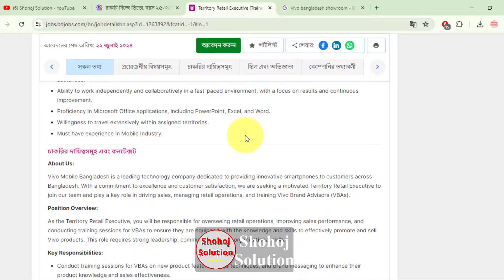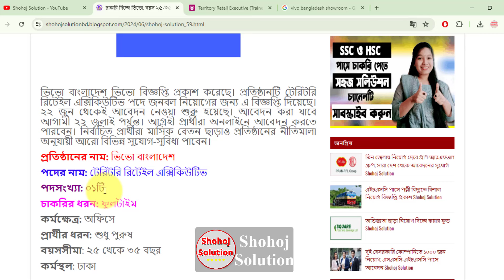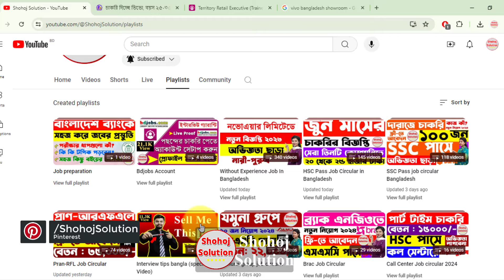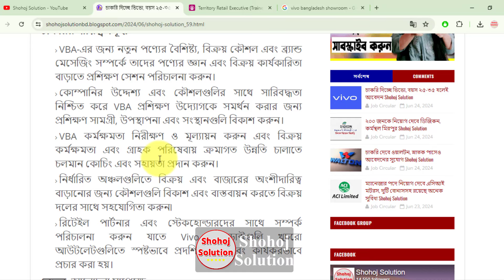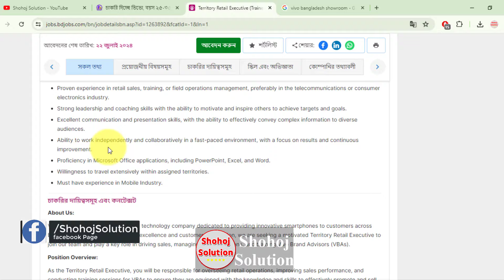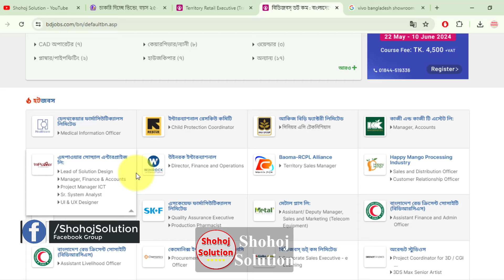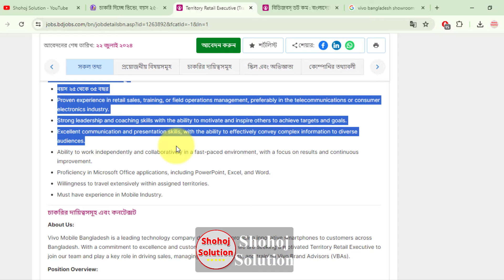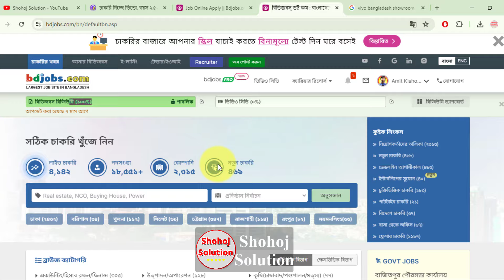৩২,০০০ বেতনে ভিভো বাংলাদেশ শো-রুমে চাকরি | Vivo Bangladesh Job Circular 2024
This video is about Vivo Bangladesh job circular 2024. Vivo Bangladesh released the Vivo circular. The organization has issued this notification for the recruitment of Territory Retail Executive. Application can be made till next 22 July. Interested candidates can apply online. Apart from the monthly salary, the selected candidates will get various other benefits as per the organization policy.

৩২,০০০ বেতনে ভিভো বাংলাদেশ শো-রুমে চাকরি | Vivo Bangladesh Job Circular 2024 | Job Circular 2024